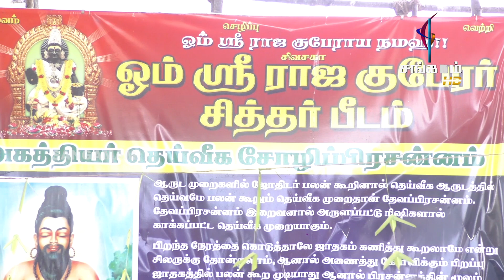Raja Kuberar Siddhar Peedam | Kanchipuram